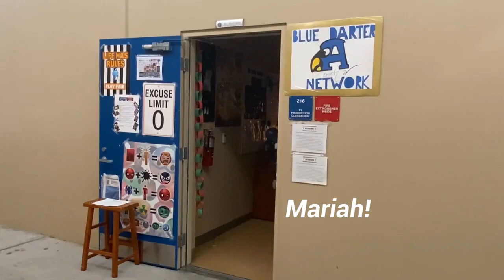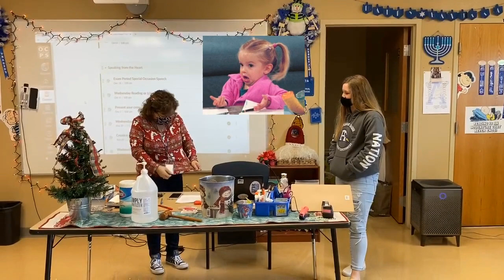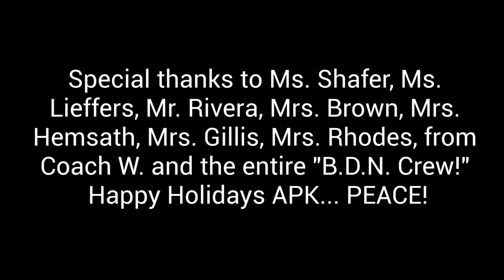2020 BDN Winter Holiday Show! Coach W.s Class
The "Blue Darter Network"; Season 1, Episode 3 (S01, E03) - THE WINTER HOLIDAY SHOW!

Coach Mark Washington's
Digital TV Production Class
Apopka High School